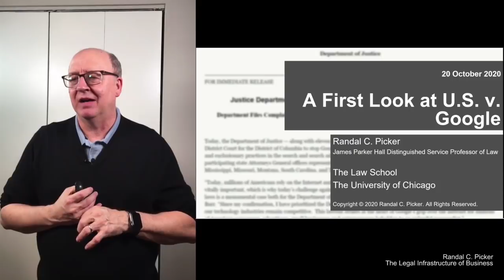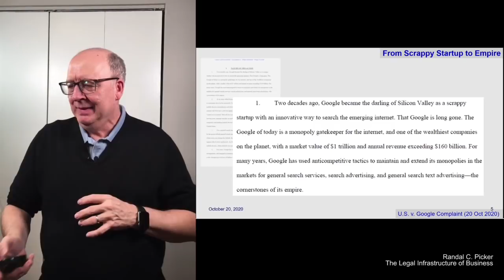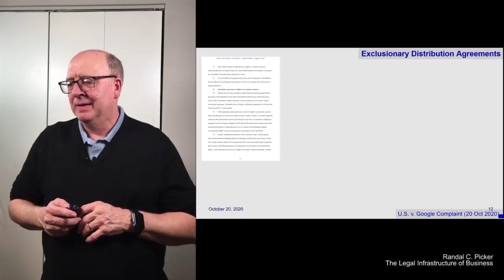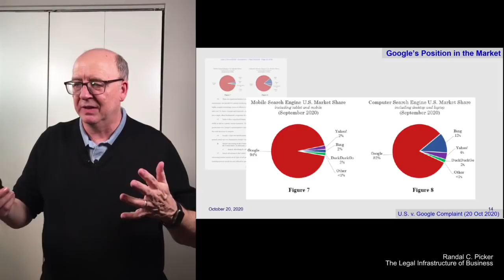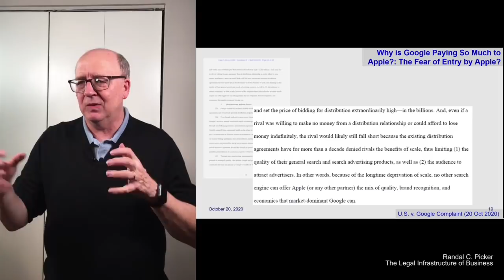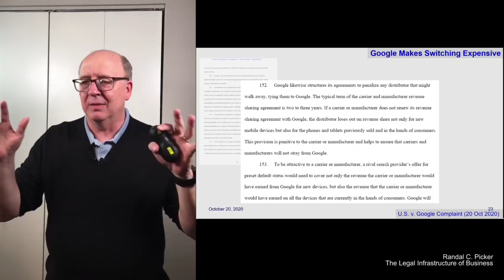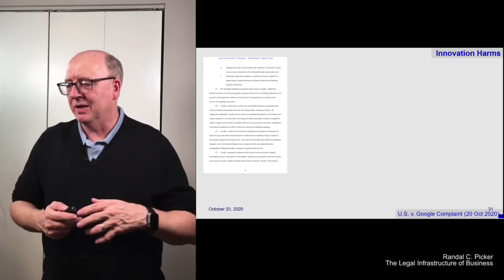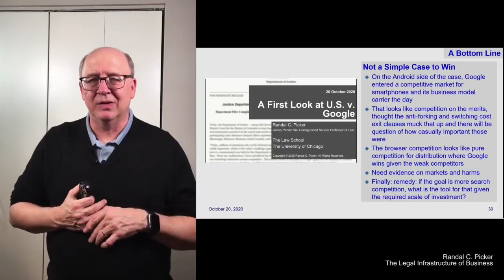A First Look at U.S. v. Google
On 20 Oct 2020, the U.S. and a number of states brought a new antitrust action against Google. This video sets out a preliminary analysis of the complaint.